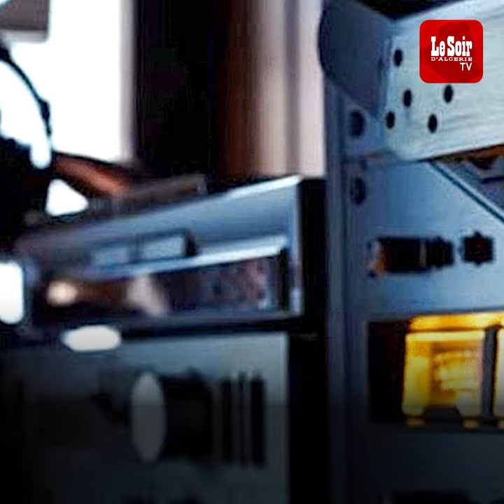Corruption : Comment Belkesir a tenté de sauver ses biens